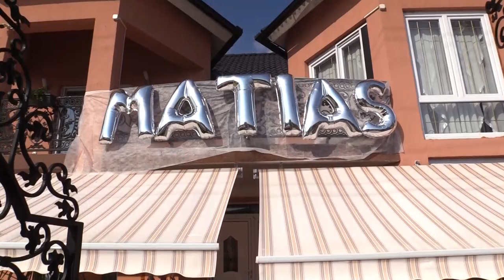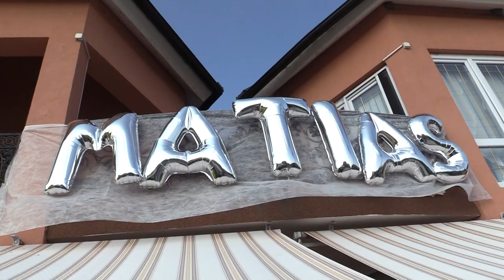Matias Misković, Krštenje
Snimio i montirao:
Dejan Mirić